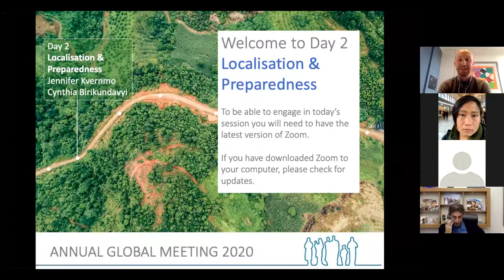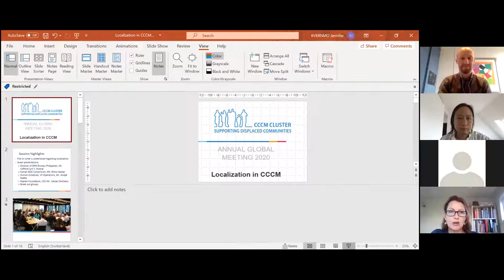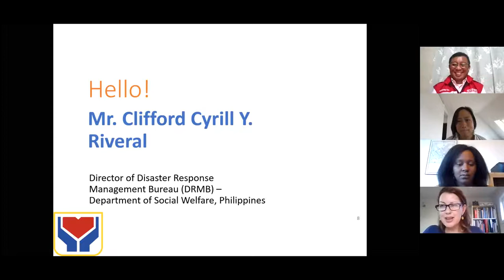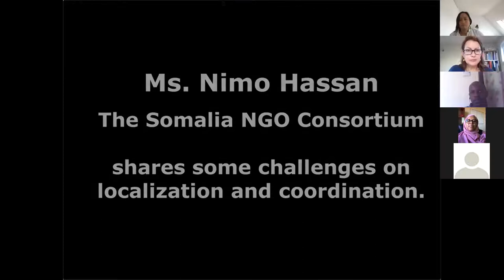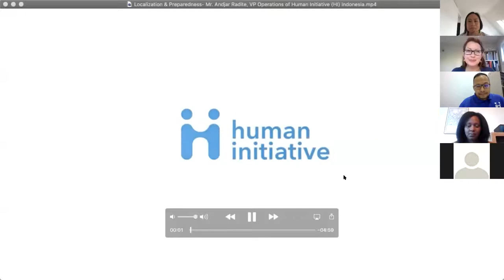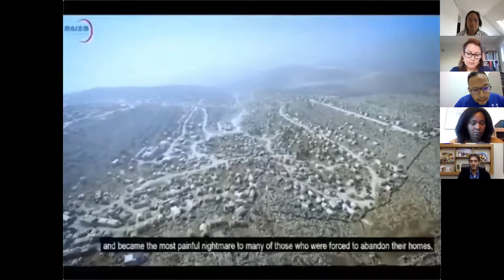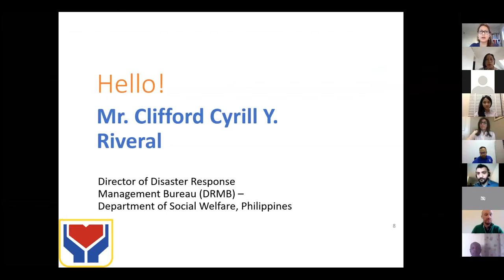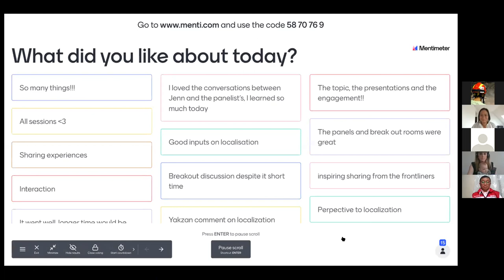Day 2 - Localization & Preparedness - Full Recording